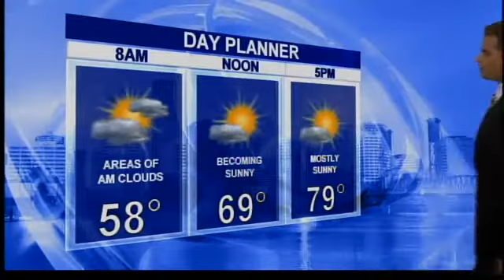Saturday night weather forecast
Saturday night weather forecast with Brian Miskimins